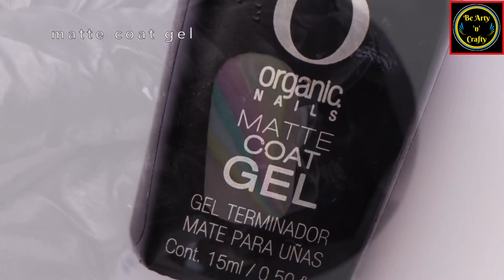Rainbow Inspired Nail Art - Pastel Rainbow Nails - Rainbow Art Nails - Creative Rainbow Nail Designs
The rainbow nail trend is the stuff that dreams are made of because it is so dreamy and gorgeous. Pastel shades are a longtime favorite because they are easy to wear and girly and look very beautiful. Rainbow art across the nails is a pretty option of adding some color into your life and bringing a smile to your face.